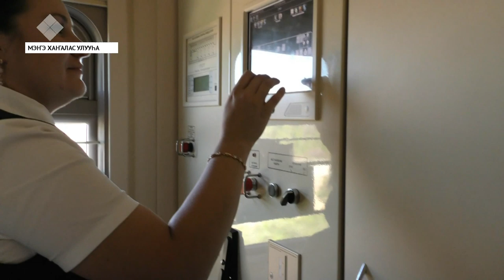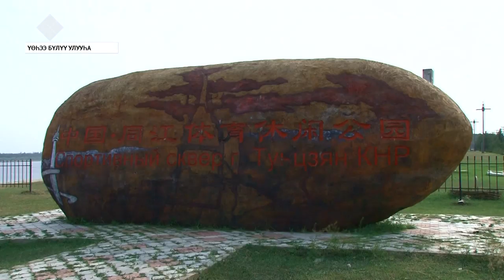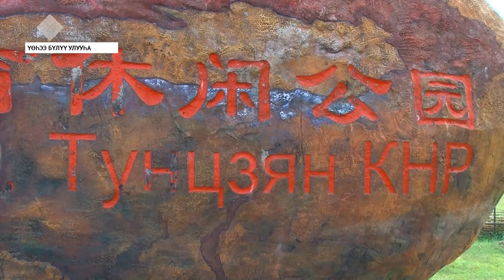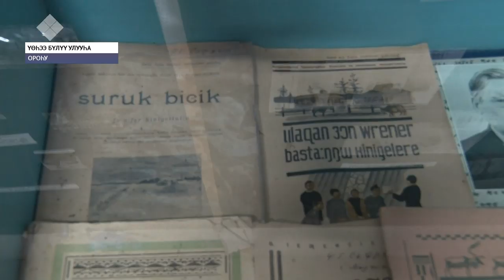«Саха сирэ» информационнай биэрии. От ыйын 29 күнэ, 13:30 ч